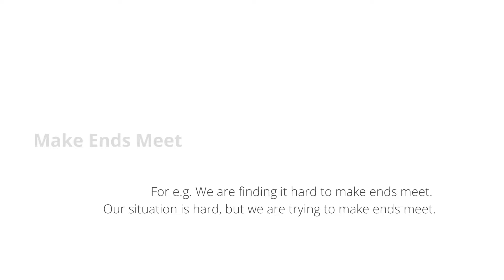Vocabulary and Idioms | Talkw/Ow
Sharing some common idioms, phrases that you may find useful or helpful.

ABOUT US? There's nothing unique about our platform; as many people are opting for online sessions than face-to-face.

Talkw/Ow is a startup online platform that provides a 25-minute session for intermediate to advanced level students who are looking for ways to practice their English conversational skills.

You can book and attend your session anywhere! You may want to take your free conversation session while enjoying your coffee, or drinks, or while cooking or baking, or so.

Students can use a computer, PC, desktop, or mobile device and attend sessions, all they need is a computer or mobile device with an internet connection.

For smartphone users, the students have to download “Spaces by Wix” and zoom apps. And attend your sessions anywhere, on the go!

Talkw/Ow was founded in 2019, believing that this will be an excellent platform.

Music created by Mr. Jesfer John Belo Leuterio